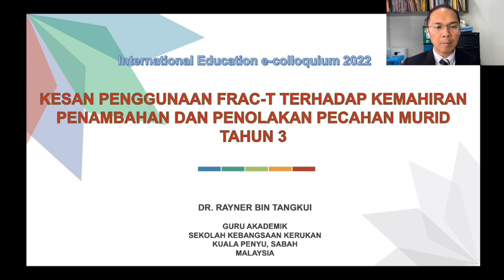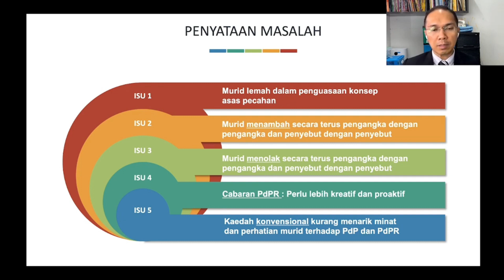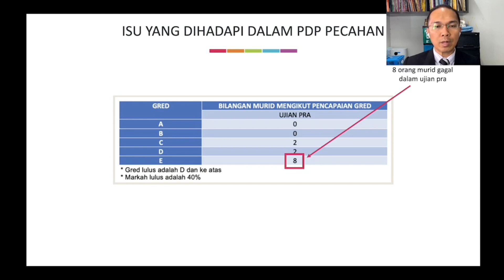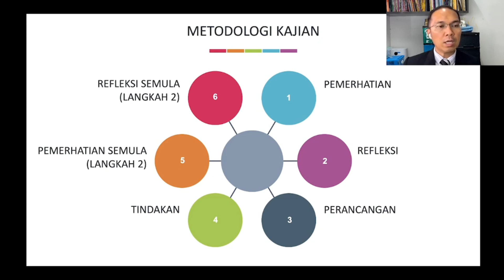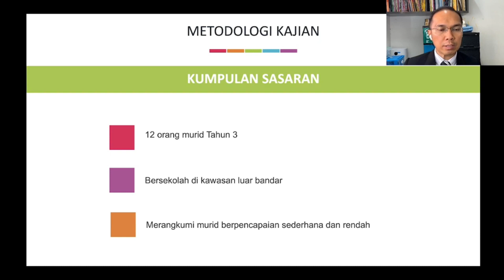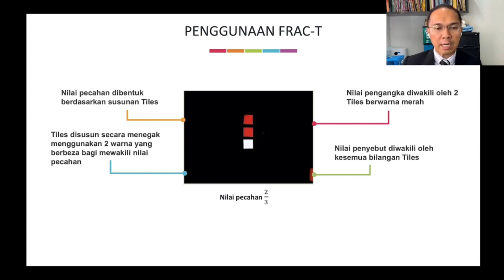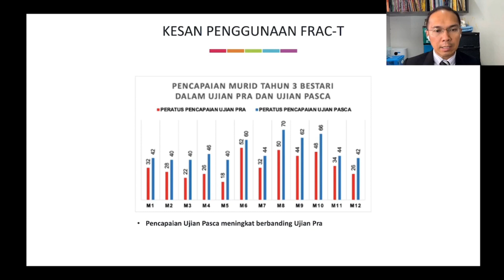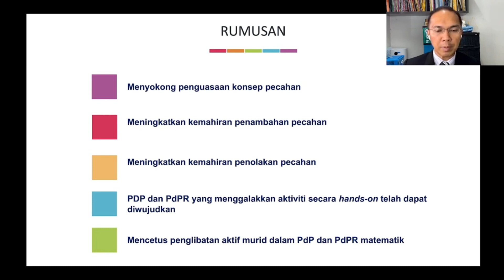KESAN PENGGUNAAN FRAC-T TERHADAP KEMAHIRAN PENAMBAHAN DAN PENOLAKAN PECAHAN MURID TAHUN 3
Kolokium Pendidikan Antarabangsa Tahun 2022
Anjuran Pejabat Pendidikan Daerah Miri

22-24 Februari 2022

Innovate to Inspire

Nama Pembentang :
DR RAYNER BIN TANGKUI
namasekolah
SEKOLAH KEBANGSAAN KERUKAN

Bidang:
SAINS DAN MATEMATIK (SCIENCE AND MATHEMATICS)